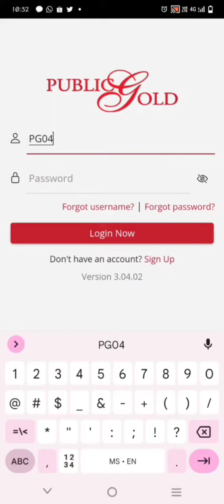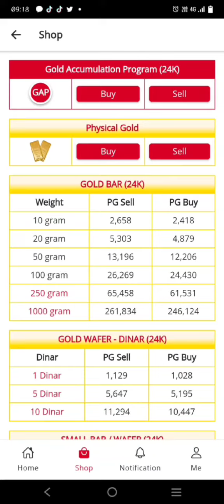S.O.P | Apps - Semak Harga Emas Public Gold